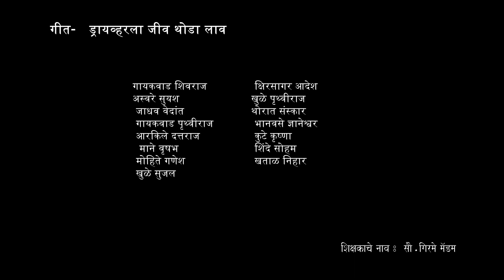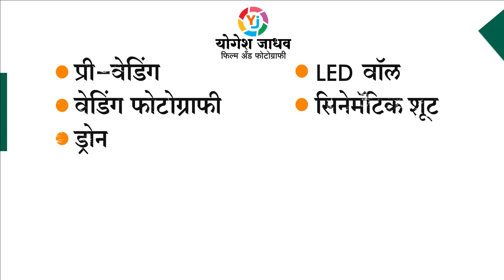Driver la jiv lav Mpvt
Annual Gathering, Mahatma Phule Vidhyalaya, Tembhurni